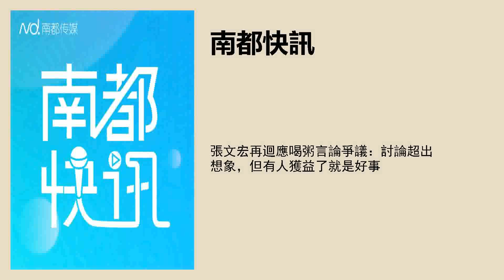張文宏再迴應喝粥言論爭議：討論超出想象，但有人獲益了就是好事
採寫：南都記者周斐
文字編輯：樑子珊
品控：馮奕然
實習主播：王煜瑩